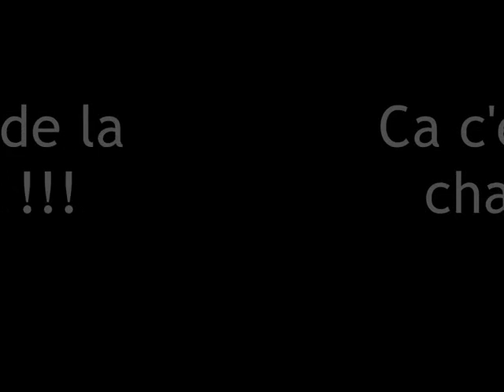Mokdad BETREMIEUX Chasse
compilation de moment de chasse